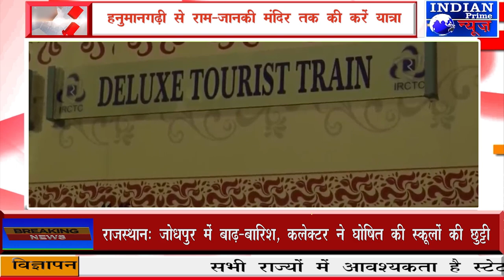IPN NEWS -हनुमानगढ़ी से राम-जानकी मंदिर तक की करें यात्रा !